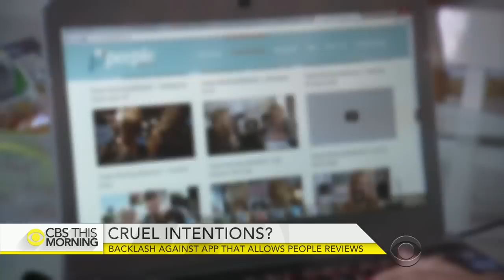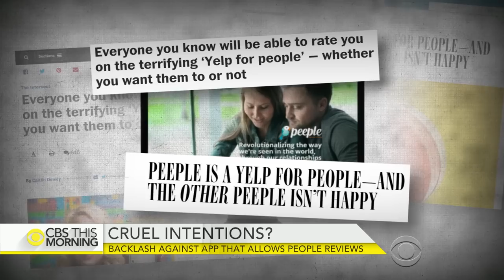Backlash against Peeple app that allows users to review humans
Billed as Yelp for humans, Peeple will allow users to give one to five stars to anyone they know. Critics worry it will foster harassment and bullying. Michelle Miller reports on why its creators are moving forward despite the criticism.